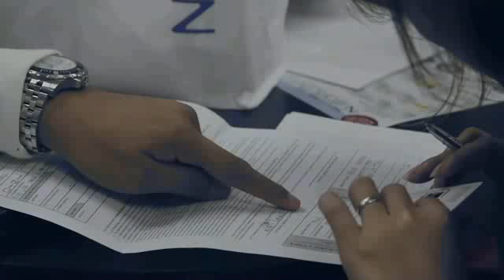NWORLD PRES EXPLAIN FDA GMP AND ISO CERTIFICATE BY CESAR